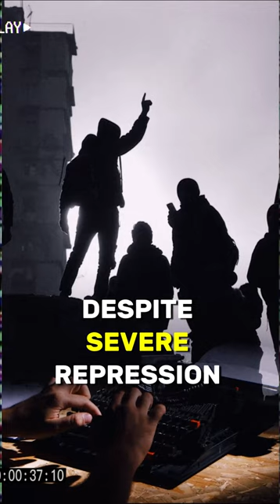Charter 77 📜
Dive into the remarkable story of Charter 77, a beacon of resistance in communist Czechoslovakia. Discover how ordinary citizens stood up for their rights and changed history forever.